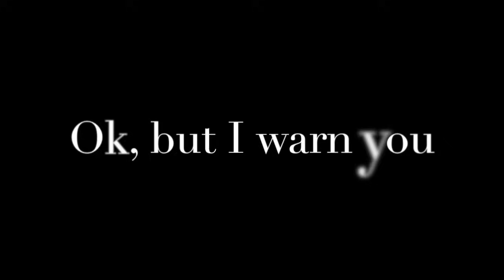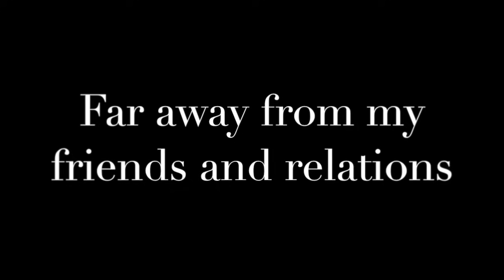Black Velvet Band- Peaky Blinders (S.1 E.2)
Black Velvet Band-Grace singing in Peaky Blinders (S.1 E.2)